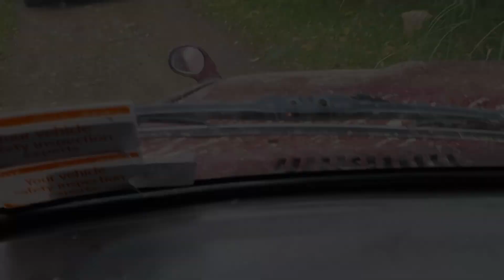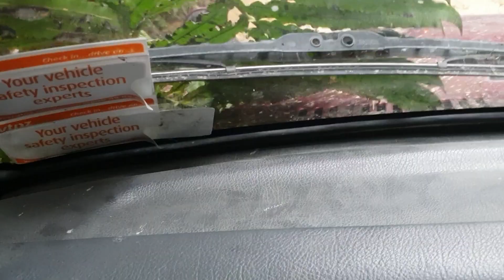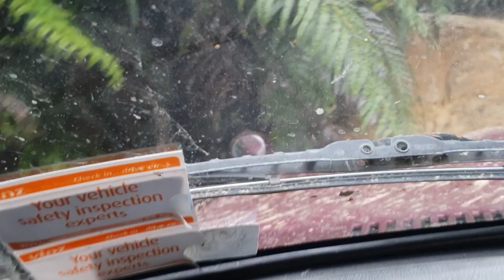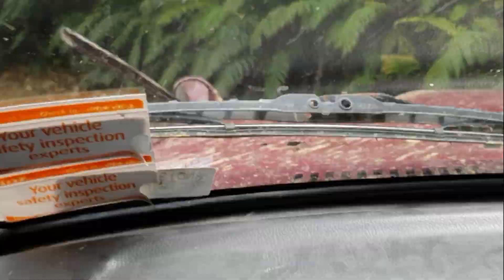4x4 Sunday Shiny trip, Akatarawa forest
Sunny Summer Sunday  drive through the Akatarawa forest.

Music list